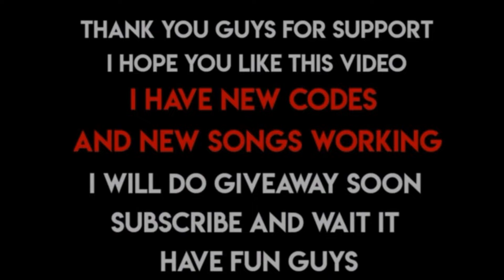30+ Roblox Music Codes\ID's (JULY 2024) [BYPASSED WORKING]